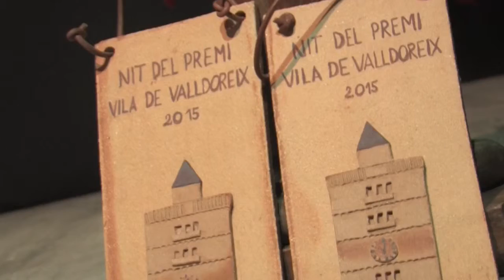Premis Vila de Valldoreix 2015